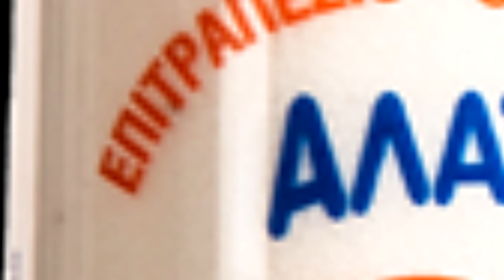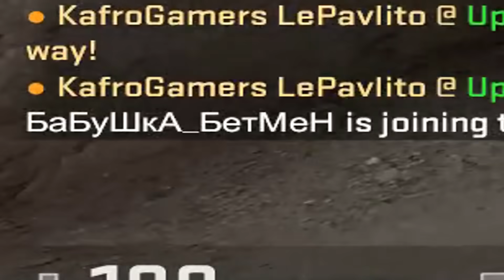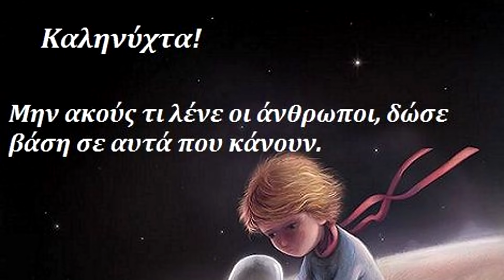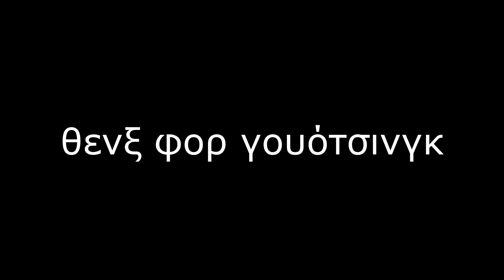Πετύχαμε Έλληνες σε match (Περίπου) | KafroGamer